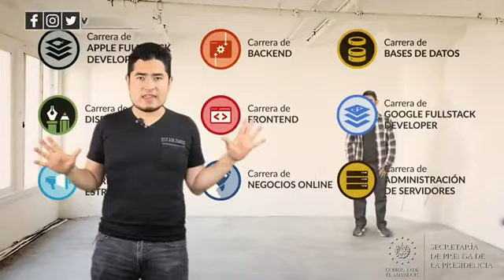Gobierno entregará 1,000 becas en el área de tecnología e innovación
BecasInnovación 📹📺 || Un total de 1,000 salvadoreños podrán estudiar en el área de tecnología e innovación, así lo anunció el secretario de Innovación, Vladimir Handal, y el subsecretario, Fabrizio Mena, quienes dieron el anuncio de este importante proyecto en beneficio de la población.